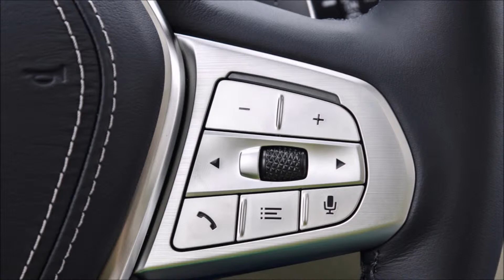BMW X7 interior 2019 Slideshow